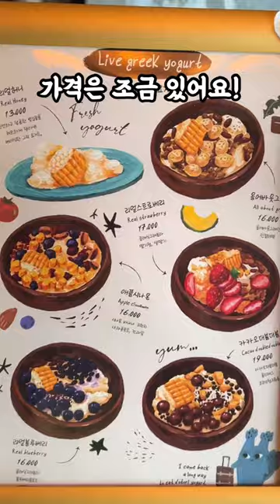지브리를 그대로 옮겨다 놓은 카페 ’도토리가든‘